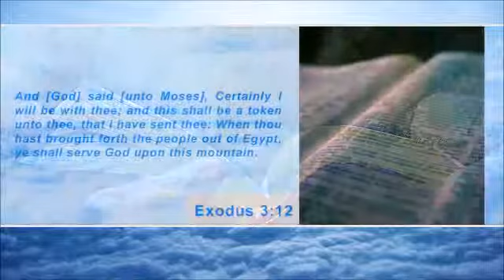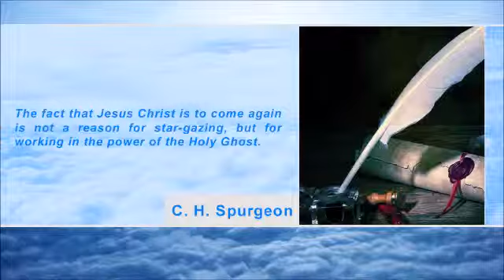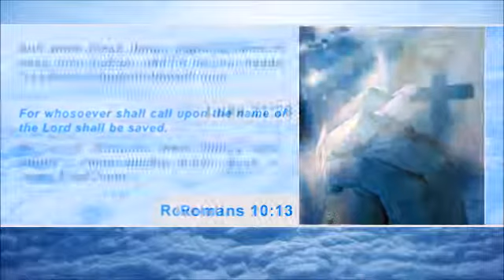Allies pledge 1,500 grounds troops to ISIS war effort (Second Coming Watch #552)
U.S. allies ready to send about 1,500 security personnel to help Iraq fight ISIS...

China preparing to arm stealthiest subs with nuclear missiles that could reach U.S.

U.S. to keep larger force in Afghanistan for first few months of 2015...

EU to press Turkey to cooperate more closely in fight against ISIS...

Putin says he hopes a permanent ceasefire will soon be agreed to in Ukraine...

Exodus 3:12: "And [God] said [unto Moses], Certainly I will be with thee; and this shall be a token unto thee, that I have sent thee: When thou hast brought forth the people out of Egypt, ye shall serve God upon this mountain."

C.H. Spurgeon: "The fact that Jesus Christ is to come again is not a reason for star-gazing, but for working in the power of the Holy Ghost."